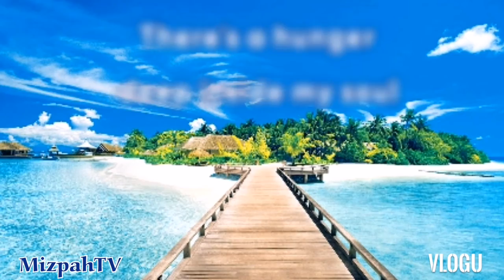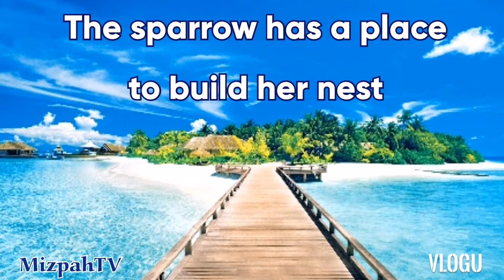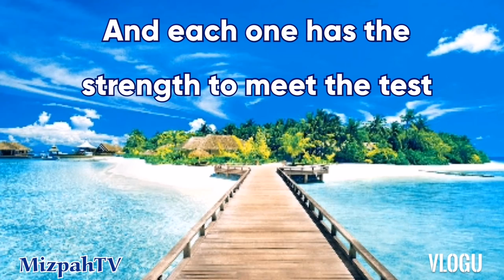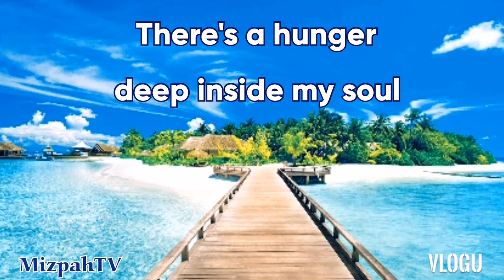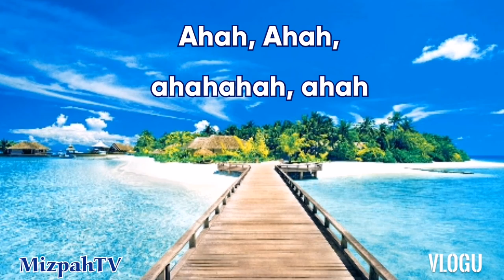HOW LOVELY IS YOUR DWELLING PLACE Lyrics (Maranatha! Singers)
How Lovely Is Your Dwelling Place – Psalm 84:1-4

How lovely is your dwelling place,
Lord Almighty!
My soul yearns, even faints,
for the courts of the Lord;
my heart and my flesh cry out
for the living God.
Even the sparrow has found a home,
and the swallow a nest for herself,
where she may have her young—
a place near your altar,
Lord Almighty, my King and my God.
Blessed are those who dwell in your house;
they are ever praising you.

The psalmist who wrote this is most likely referring to the joy he experienced when he was able to come to the temple and participate in worship there. The temple was thought to be GOD’s dwelling place on earth. So what better place could there be than the temple. At the temple, he was with GOD, and his heart was full. But there was an emptiness in the psalmist heart whenever he was away from the temple. So his desire was always to be there.

The Joy of Being In GOD’s Dwelling Place

This passage speaks to my heart in two different ways. The first concerns the gathering of the saints on Sunday mornings. That is usually the highlight of my week. I know that GOD does not dwell in the building we meet in in any special sense. But where GOD’s people are gathered, he is there with us. And I find joy in that gathering and special experience of GOD’s presence.

But this passage also speaks to an even greater longing. The longing to be more fully in GOD’s presence. A longing that will be unfulfilled while living in the flesh on this earth. But that will be fulfilled in that eternal life that GOD has called me to and even now is preparing me for. In the words of a recent song, I can only image what it will be like when I stand in GOD’s presence. How awesome and amazing that will be. And the older I get, and closer to that time, the more I long for it.